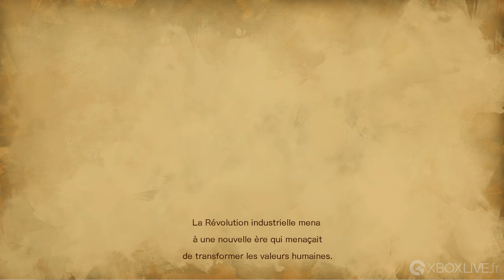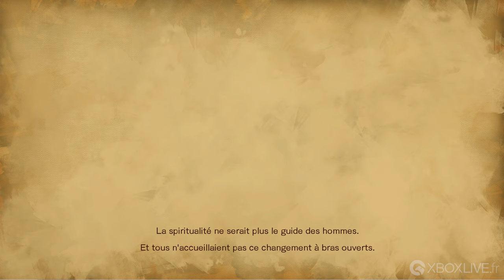[4K] Bloodstained : Rituel of the Night - Gameplay - Xbox One X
Les premières minutes de Bloodstained : Rituel of the Night